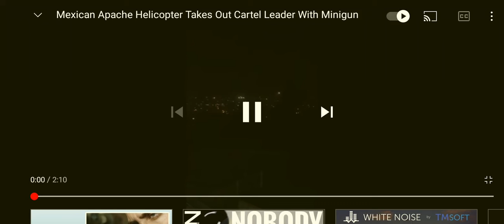Apache helicopter takes out cartel leader.